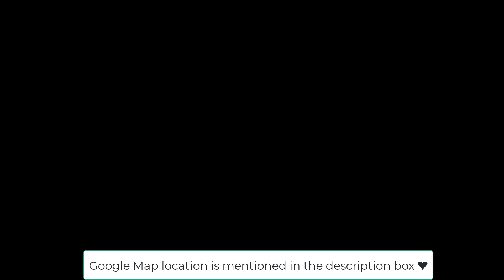Manyata Tech Park Bangalore 2023 Oracle Nokia Target Axa Philips Brilltez sunrise Biztech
Product we use ❤️

Vlogging gear ❤️

hit likes.